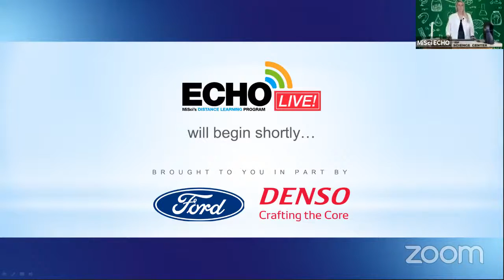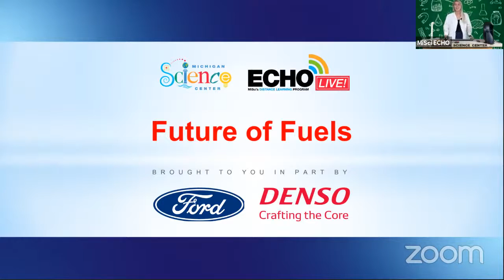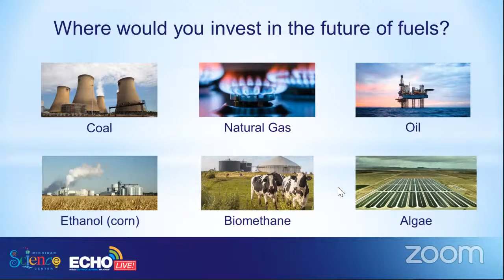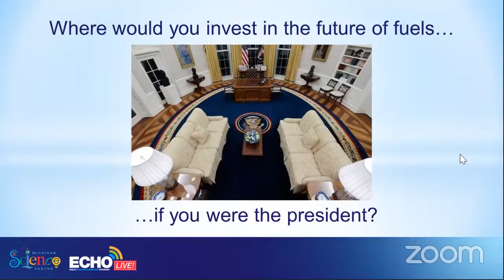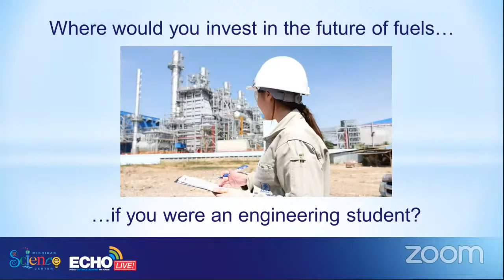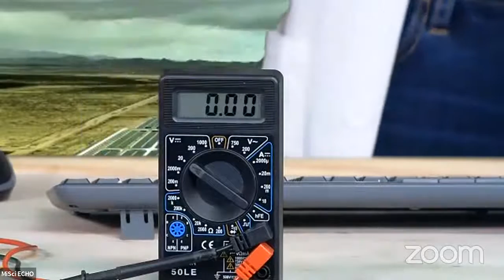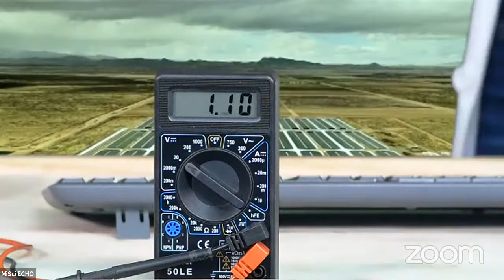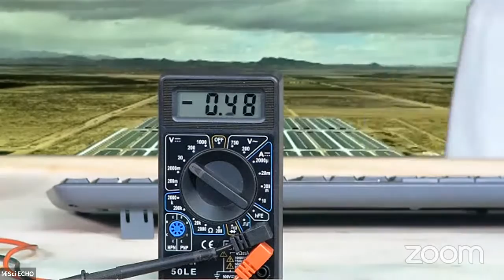ECHO Live! - The Future of Fuels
Space is vast and ever-expanding, but just what color is space? Are all stars white as they appear to the naked eye? Discover the tools scientists use to view deep space objects and take a look at some of the most breath-taking images recorded to date.